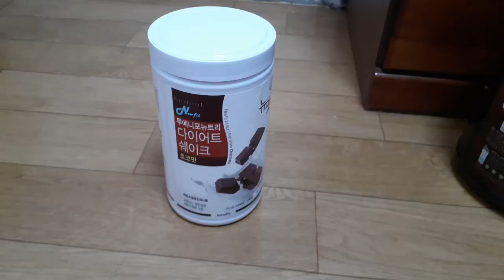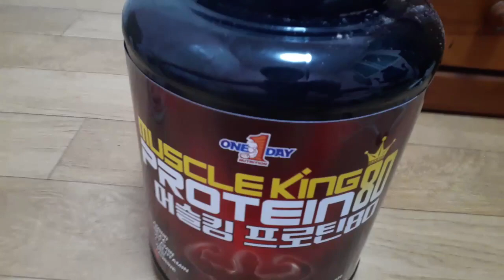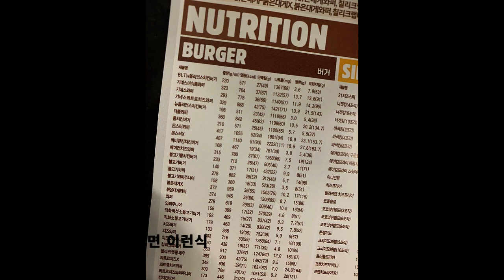일반인 36살 남자 올챙이배 복부비만 다이어트 6주만에 82Kg에서 77Kg 5Kg 감량성공! Home training 맨몸운동 ,식단은 하루 1500~2000kcal 맞추기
건강악화로 인한 맨몸 운동 시작.(지방간,고지혈증,당뇨위험...올챙이배)
주4~6회 운동함. (운동경력없음)
6주만에 5kg 감량성공. 현재진행형~
야식 끊고 커피 캔음료 끊고 하루 1500~2000kcal 맞추려 노력중.
일반인 치고는 운동좀했구나 하는정도의 건강한몸 만들기~!